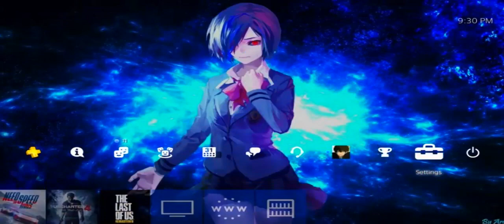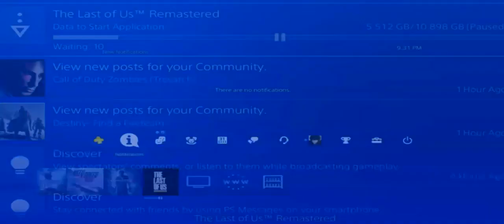WHAT'S ON MY PS4? (GAMES & THEMES SETUP)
Here's a what's on my device video, but for the PS4. And I also share my PS4 setup after the 4.0 update. I hope you guys like the video.
Let's shoot for 5 likes? (◕ ◡ ◕)
unik90 loves you ´ ▽ ` )ﾉ

∥ Music
ps4 main xmb music